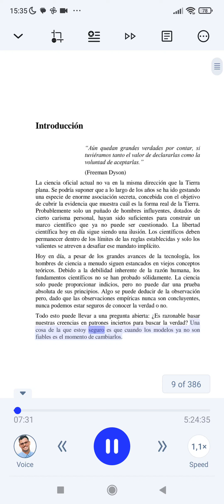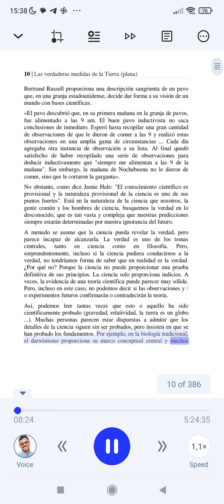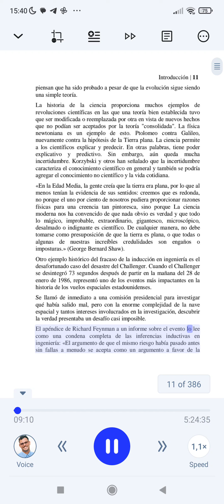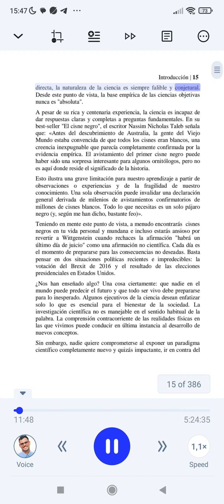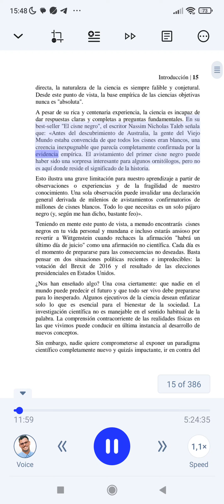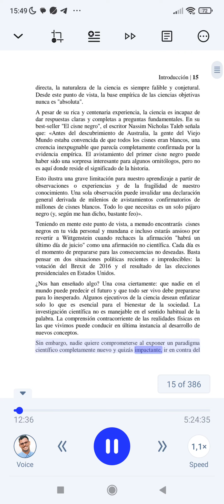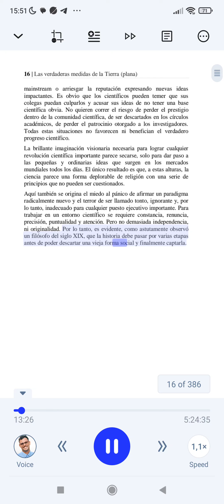Introduccion - Las verdaderas medidas de la tierra plana